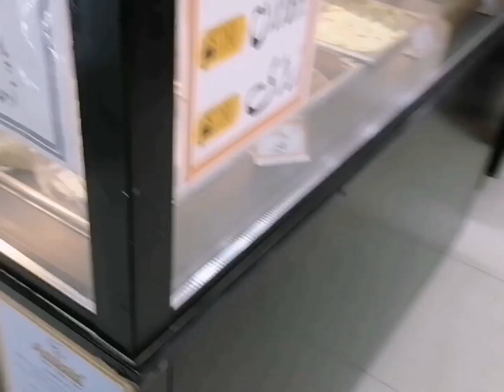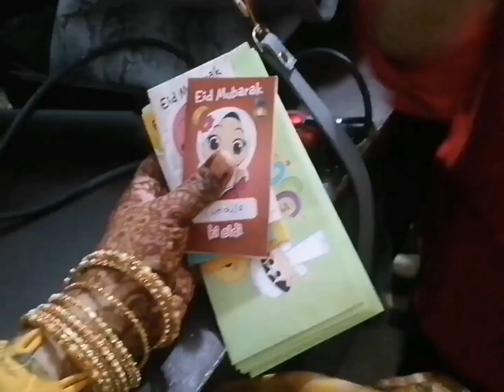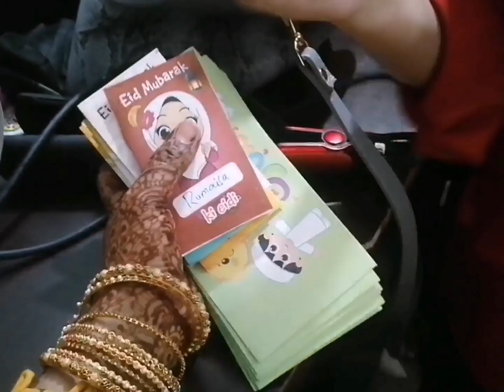3rd eid day || Ammi k ghar hui eid ki dawat || bachon ka fun || asal eid tw aj hui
Assalam o alikum guy's how are you guys...